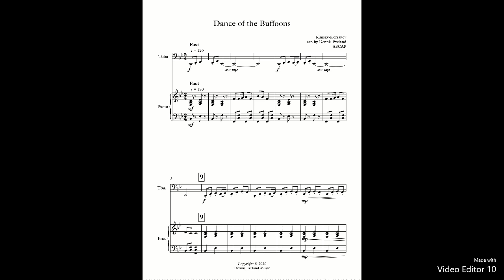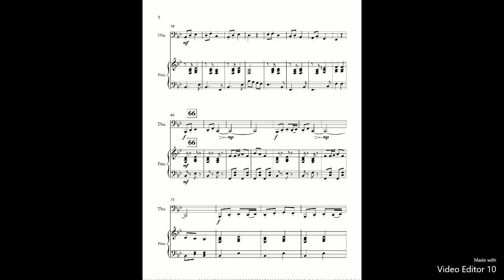Dance of the Buffoons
"Dance of the Buffoons" composed by Rimsky-Korsakov is an extremely famous composition. This solo written for young tubists keeps much of the famous melody.  This work is perfect for 2nd and 3rd year players.